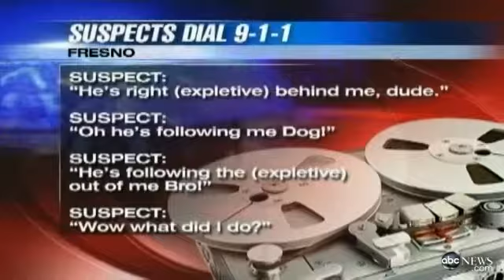Burglary Suspects Accidentally Call 911 on Themselves